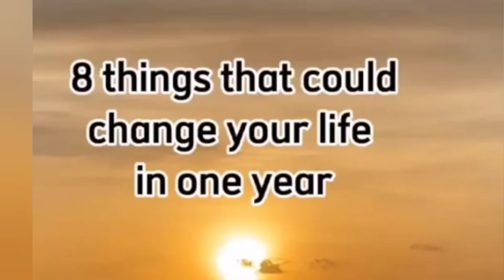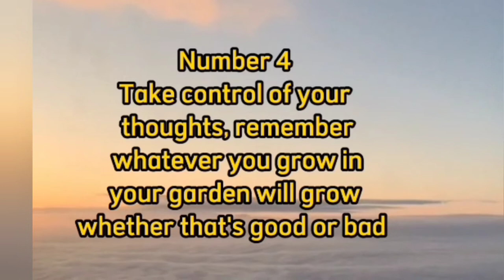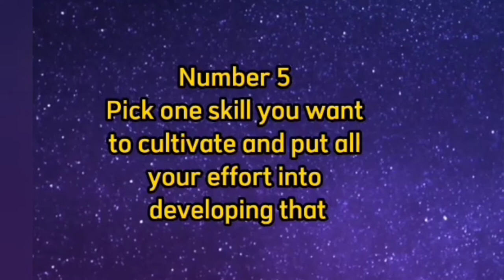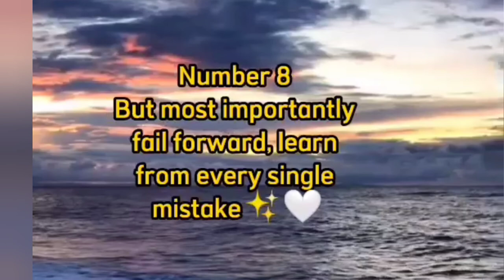PILAK NA PAA//REGGAE music//motivational background